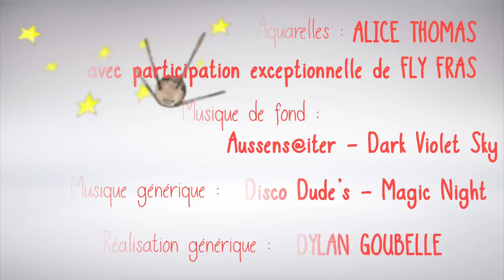Hayabusa 2, le moustique de l'espace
Tour d’horizon rapide de la mission Hayabusa 2 et Mascot, qui a atterri sur l’astéroide Ryugu le 3 octobre

Erratum : au moment de l'atterrissage, l'astéroïde sera à environ 300 millions de kilomètres de la terre, et pas 300 000 millions. La conversion en bananes, elle, est correcte :)

Conférence de presse de la JAXA du 27 septembre 2018, après l’atterrissage des rover minerva 1A et 1B

Me donner des centimes sans en débourser un seul grâce à uTip

Des bisous !